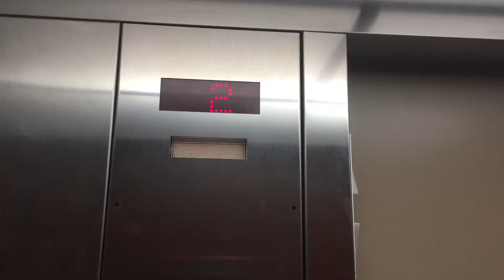Elevator Bayou Square Building B